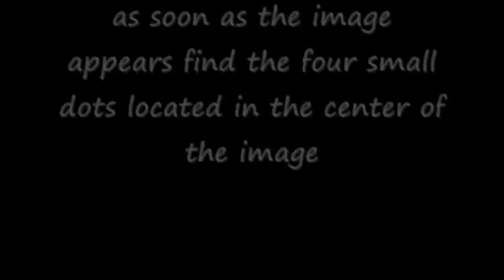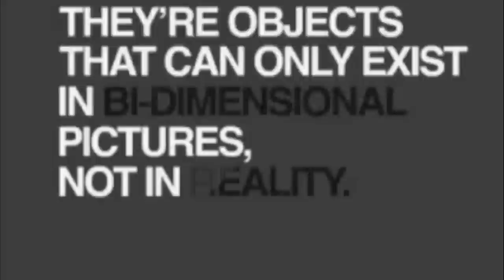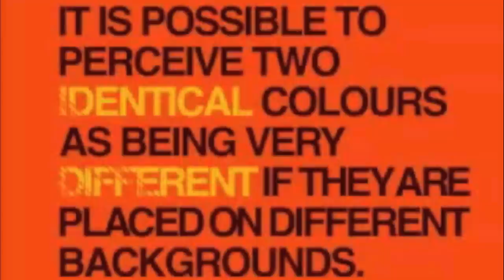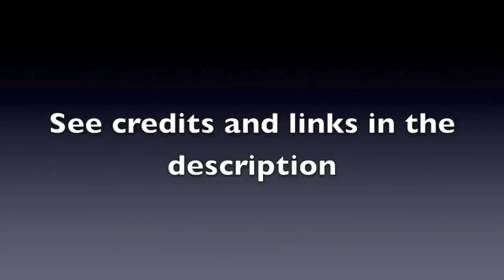AMAZING OPTICAL ILLUSIONS - HD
Song: Taken On A Hallows Eve by Dhruva Aliman